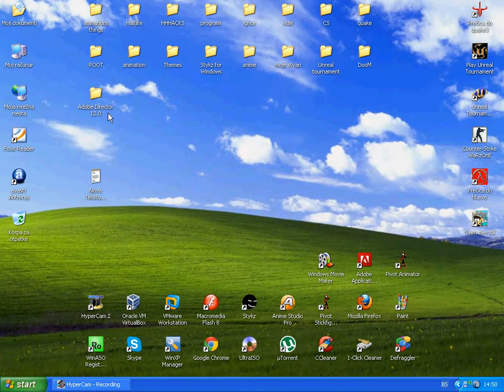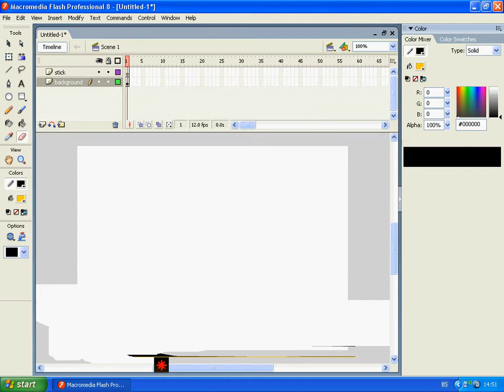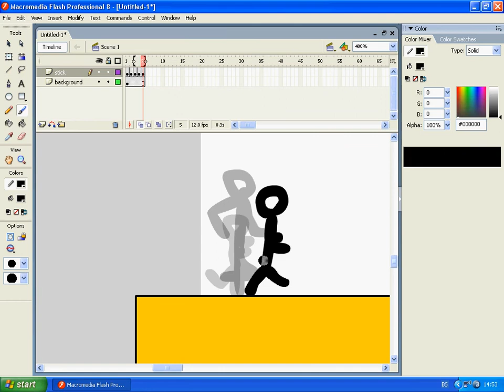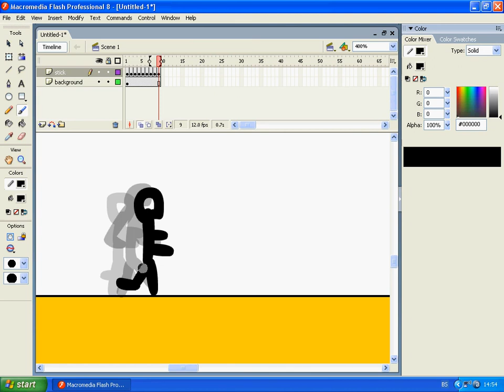How to make basic animation in flash